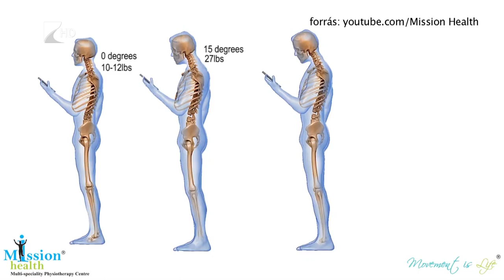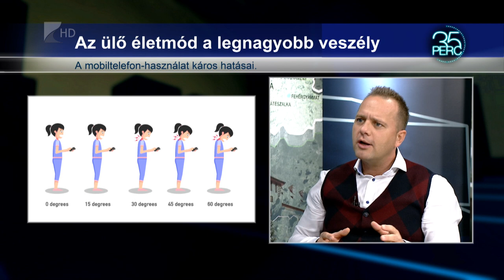35 perc/Gerincproblémák - Kölcsey Tv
A lakosság csaknem nyolcvan százaléka legalább egyszer tapasztalt már valamilyen hát- és derékfájdalmat. Az ülő életmód az egészsésges gerinc egyik legnagyobb ellensége, az elmúlt években viszont a telefon használat okozta helytelen testtartás is jelentősen növeli a gerincbetegségek kialakulását.